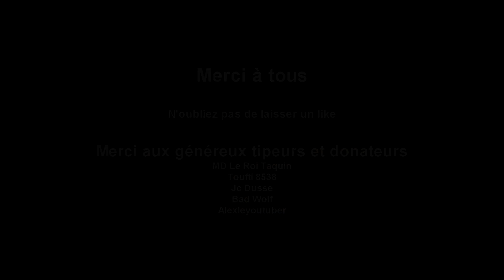TW Warhammer II [FR] L'éveil de Settra ép21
Bienvenue à tous pour ce LP sur Total War: Warhammer II. Ici nous jouons les Rois des Tombes.
Settra l'Imperissable s'éveil et part à la reconquête de son ancien royaume.

Date de sortie initiale : 28 septembre 2017
Série : Total War
Développeur : Creative Assembly
Éditeur : Sega
Genres : Jeu de stratégie au tour par tour, Real-time tactics
Plates-formes : Microsoft Windows